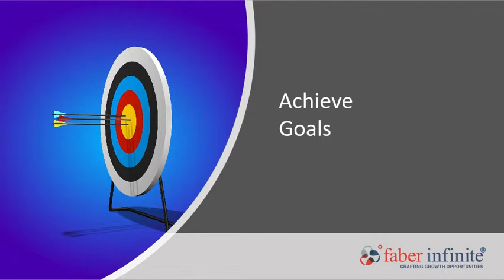Foundation Day 2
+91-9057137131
Graphic Design | Social Media Marking & Management | Video Production | Branding | Advertisement | Photography | Print | Web Design | Interior